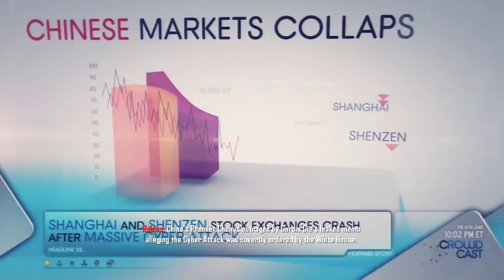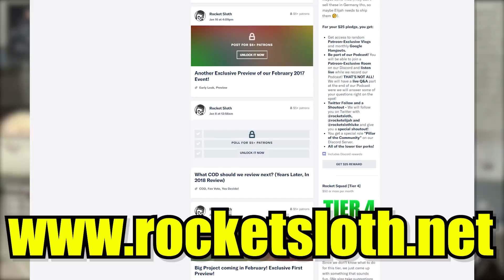Black Ops 2 STILL ACTIVE in 2018? BLOPS 2 Review - Is It DEAD?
Call of Duty Black Ops 2 (COD BO 2) in 2018? Is Blops 2 still active now? Can you still find games on Xbox, PS3 or PC?